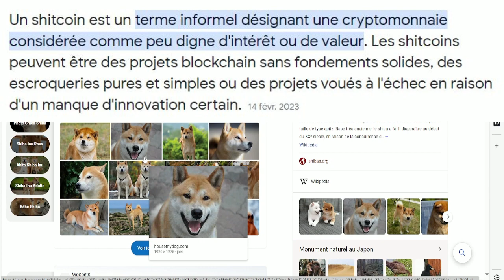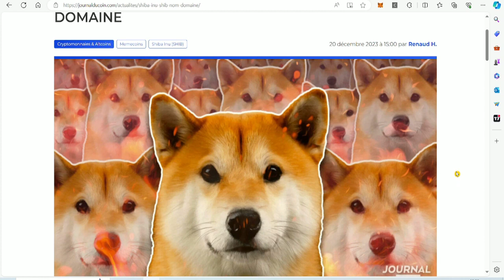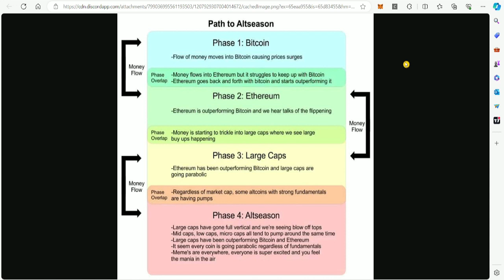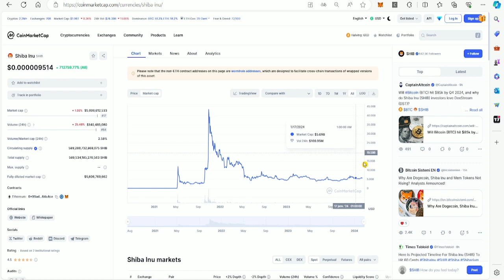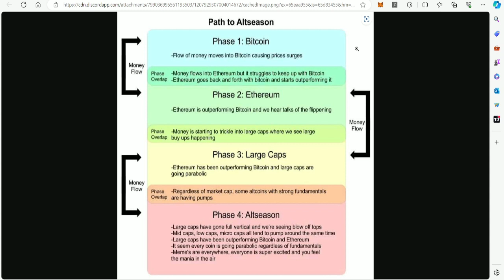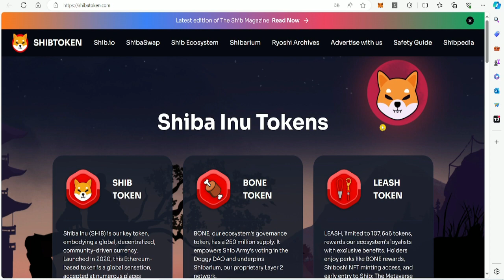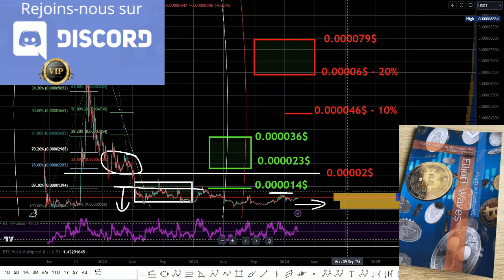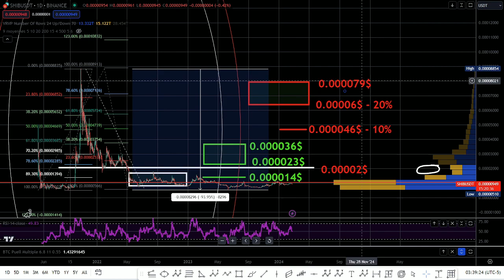Shiba Inu To the Moon !!?? Truc de dingue !? Shitcoin sans projet ? j'ai mis des billes et toi ?!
-📚 Rejoignez-nous sur le Discord VIP :
Si vous êtes prêt à vous engager dans une formation sur l'investissement, soutenez le serveur Discord et la chaîne YouTube en faisant un don via PayPal. Avec un don supérieur ou égal à 99€, vous bénéficierez d'un accès en mode VIP pendant un an, ce qui vous donnera accès à mes analyses, à une liste de cryptomonnaies pour les VIP, et à mon livre en PDF sur les cryptos , ma liste et analyses sur les actions, analyses sur l'or et l'argent et l'accès à 150 pdf sur l'investissement et le trading. Les personnes qui sont déjà VIP paieront toujours 50€ par an. Alors, saisissez votre chance d'investir comme un professionnel. Ne laissez pas passer cette opportunité.

Il est possible de prendre une formule Premium à vie avec un accompagnement.
Avec un Don de minimum 500€ , vous aurez accès pour une durée illimitée à tout le contenu VIP.
Je partagerai toujours mes analyses sur Discord car c'est un travail que je fais également pour moi.
Vous aurez aussi un accès à des analyses exclusives et à des informations privilégiées.
En plus, vous aurez accès à des alertes d'investissement et des stratégies personnalisées pour optimiser votre portefeuille.
Si vous êtes prêt à investir de l'argent et du temps, alors la formule Premium est faite pour vous. Ne laissez pas passer votre chance d'investir comme un professionnel et de réaliser vos objectifs financiers.

ou
il est possible de faire le don en usdc ( me contacter sur discord en privé )
ou